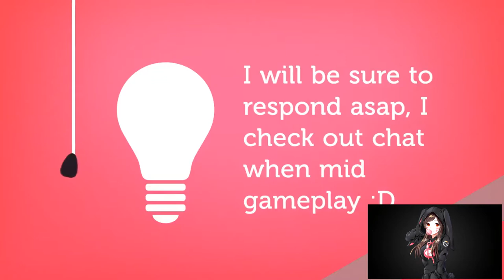DRUSTVAR | BATTLE FOR AZEROTH BETA | PART 1 | WORLD OF WARCRAFT 🎮🎮🎮